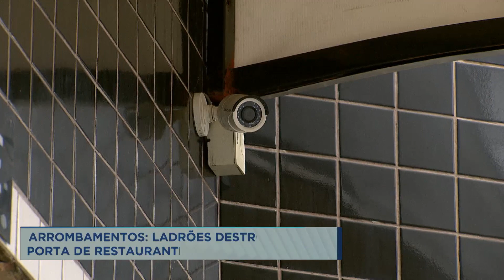Ladrões arrombam restaurante em BH e furtam até refrigerante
Um restaurante da região Noroeste de Belo Horizonte sofre com a série de assaltos no estabelecimento. Os ladrões levam botijões de gás, refrigerantes e até balas, além de deixarem um grande prejuízo com os arrombamentos.